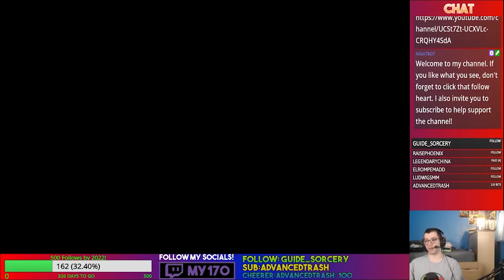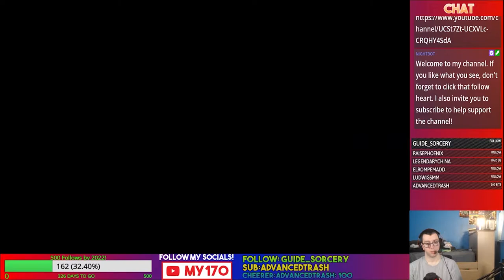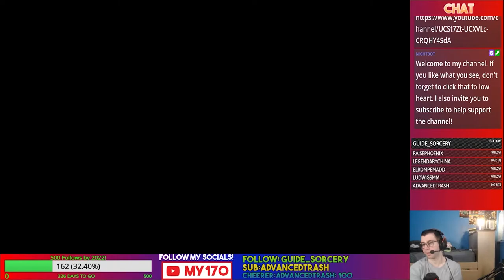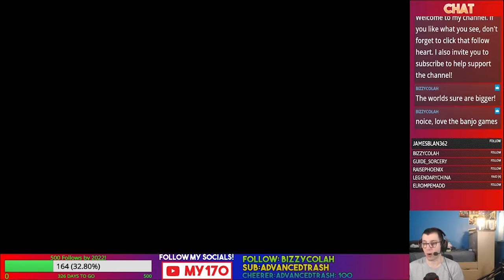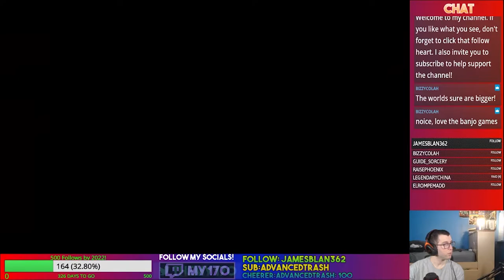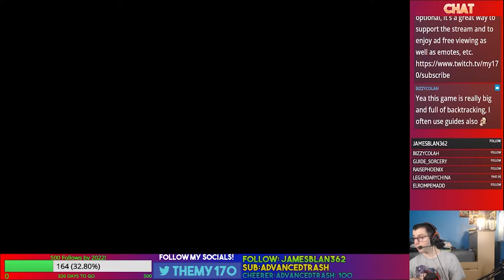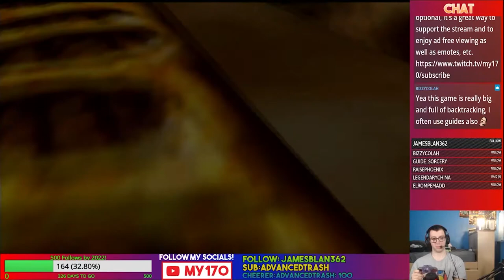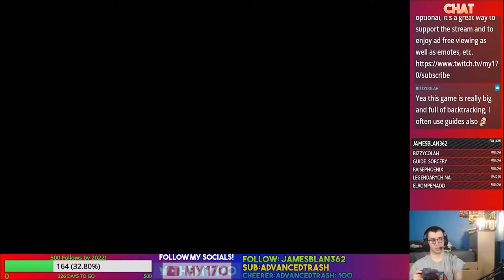Lets Play Banjo Tooie Episode 2- Raiders of the Last Ark